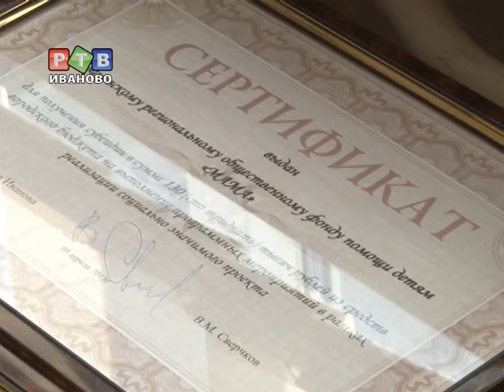Гранты общественно-полезным организациям